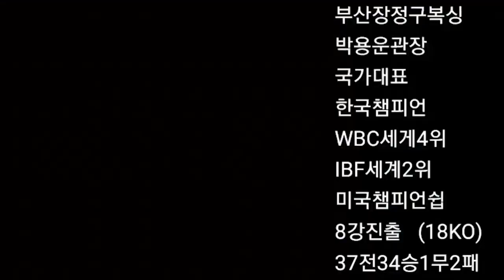장정구챔피언 영화 "친구" 유오성 역 칠성파 동생과는 선,후배 사이일 뿐..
장정구 챔피언 칠성파 영화 친구 후배와는 선,후배 사이다 ,,,
사건과는 아무 상관이 없다,
내가 받은 사랑은 이제 국민들에게 돌려 주기 위해 열심히 일한다